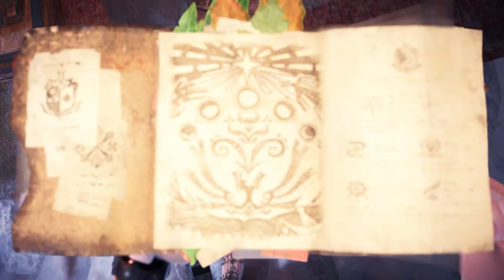Monster Hunter: World Iceborne Playthrough 2024 Pt 52 Blazing Black Twilight (ALATREON)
Welcome to my Brand New Monster Hunter: World & Iceborne Playthrough! | PS5 HD

- Special Assignment: Blazing Black Twilight

00:00:00 - Intro/Recap | Build Update
00:03:00 - Third Fleet Master
00:03:52 - Council | Discussing Alatreon
00:07:47 - Build Update | Preparing for Alatreon
00:12:55 - Cutscene - Alatreon in the Secluded Valley
00:14:53 - Special Assignment: Blazing Black Twilight | Slay Alatreon!
00:40:38 - Seliana | Third Fleet Master
00:42:31 - Council
00:45:45 - Ecology | Smithy - Alatreon Gear
00:56:15 - Wrap Up/Outro